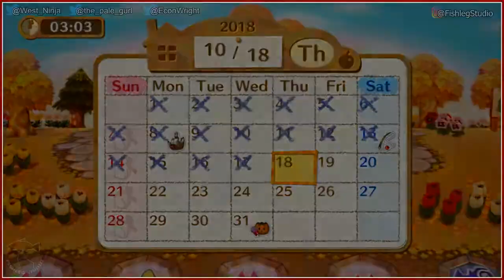Animal Crossing: Amiibo Festival for Wii U [2] - Play Together